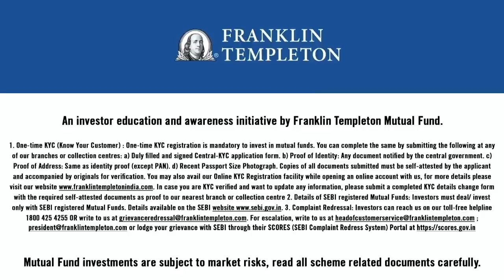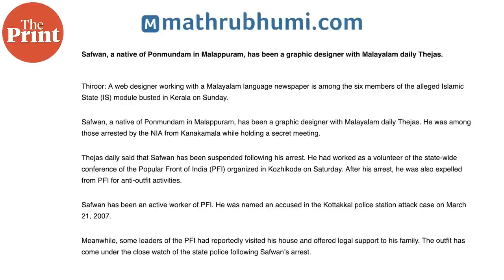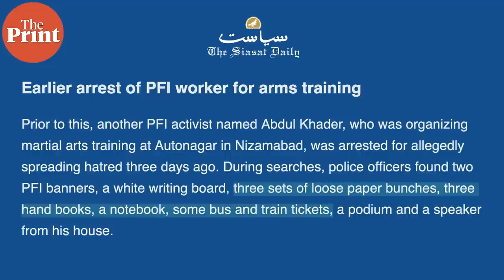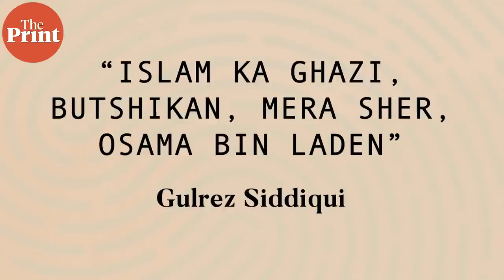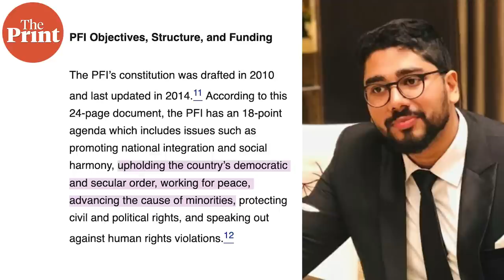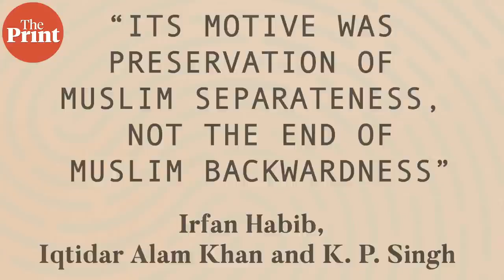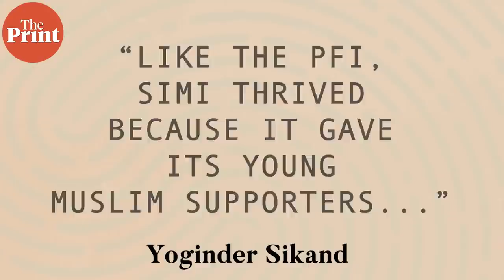PFI ban is no quick fix for jihadi threat, see how SIMI ban birthed Indian Mujahideen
In this week's episode of SecurityCode, Praveen Swami unravels the journey of the PFI – the allegations of its members joining jihadist groups, the similarities it shares with Students' Islamic Movement of India (SIMI), and the social and political issues that frame islamism in India.